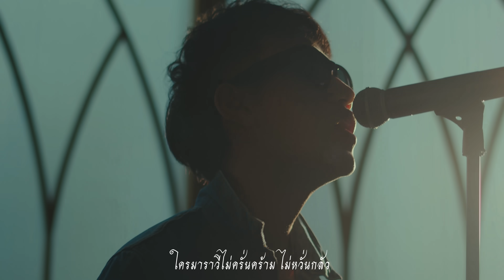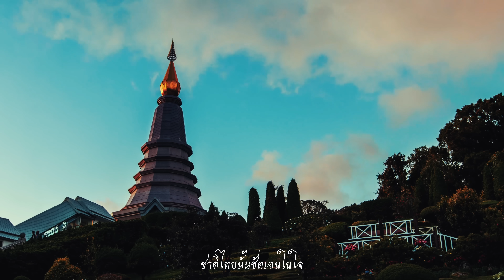DOCTORJiNK - ดร.ไทยแลนด์「Official MV」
Artist : DOCTORJiNK
Song : ดร.ไทยแลนด์
Album : HERB YOU

CREDITS
Lyrics : DOCTORJiNK
Melody : DOCTORJiNK
Arranged : Ekanai Vorachattarn
Produced : Ekanai Vorachattarn
Co-Produced : DOCTORJiNK
Mixed & Mastered : Ekanai Vorachattarn

RECORDS
Drum : Smart Chotivisit
Bass : Ekanai Vorachattarn
Acoustic / Electric Guitars : Ekanai Vorachattarn
ระนาด / ขลุ่ย / ฉิ่ง : Looknut Station
(Drum, ระนาด, ขลุ่ย, ฉิ่ง and Vocal) Recorded at Doghome Studio

Music Video by Rockhound

LYRICS
เพชรบุรี ชลบุรี สุพรรณบุรี      อุทัยธานี ปัตตานี กาฬสินธุ์
จันทบุรี ลพบุรี และสุรินทร์      คือแผ่นดินขวานทองของชาวไทย

ระนอง ระยอง และยะลา มุกดาหาร    ชุมพร บึงกาฬ น่าน พะเยา สุโขทัย
ชัยภูมิ และอ่างทอง น่ะจำไว้               อยู่ในหัวใจ หัวใจ หัวใจเรา

อำนาจเจริญ นครราชสีมา           นครพนม สงขลา ฉะเชิงเทรา
ลำปาง ลำพูน พัทลุงก็พวกเรา     ไม่แบ่งแยกว่าพวกเขา เราพวกกัน

พระนครศรีอยุธยา                               หนองบัวลำพู นราธิวาส
สกลนคร กำแพงเพชร เรารักชาติ        พังงา ตราด แม่ฮ่องสอน ปทุมธานี

เชียงราย เชียงใหม่ ยโสธร นครสวรรค์        สมุทรปราการ สมุทรสาคร สมุทรสงคราม
วัฒนธรรมเราสืบทอดนั้นงดงาม                   นครศรีธรรมราช ตรัง สุราษฎร์ธานี

สระบุรี อุบลราชธานี แพร่                 ปราจีนบุรี และสระแก้ว ชัยนาท บุรีรัมย์
นนทบุรี พิษณุโลก มหาสารคาม       ขอนแก่น ภูเก็ต ร้อยเอ็ด กระบี่ พิจิตร สตูล

นครปฐม นครนายก หนองคาย        ราชบุรี เลย เพชรบูรณ์ กาญจนบุรี
อุตรดิตถ์ ศรีสะเกษ สิงห์บุรี              ใครมาราวีไม่ครั่นคร้าม ไม่หวั่นกลัว

กรุงเทพมหานคร อุดรธานี               ประจวบคีรีขันธ์ ธรรมชาติน่ายลจังหวัดตาก
อยู่จังหวัดใด เราคือหนึ่งเดียว เป็นเอกราช      ชาติไทยนั้นชัดเจนในใจ
ชาติไทยนั้นชัดเจนในใจ                  ชาติไทยนั้นชัดเจนในใจ

Follow DOCTORJiNK on
YouTube : Aliens Galaxy Records